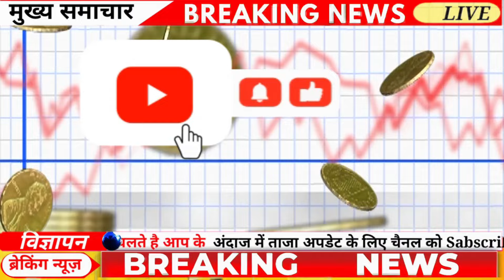Gold Rate Today, 25 April 2024 Aaj Ka Sone Ka Bhav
Gold Rate Today, 16 April 2024 Aaj Ka Sone Ka Bhav | Sone Ka Bhav | Today Gold Rate

16_April_2024

16_April_2024
16 April gold silver rate,

16 April gold rate,

16 April silver rate,

16 April 2024 gold price सोना के भाव | Today Gold Rate | India gold Rates | Chandi Ka Bhav Aaj | Aaj Sona Chandi Ke Bhav,

Topics:- Gold-Silver,

22 & 24 Carat gold rate,

22 & 24 Carat gold bhav,

Silver prices,

Trending,

Sasta sona,

Gold price,

Trending,

Gold price,

10 gram aaj sone ka bhav Kitana h,

1 tola gold ka bhav,

1 tole ka rate